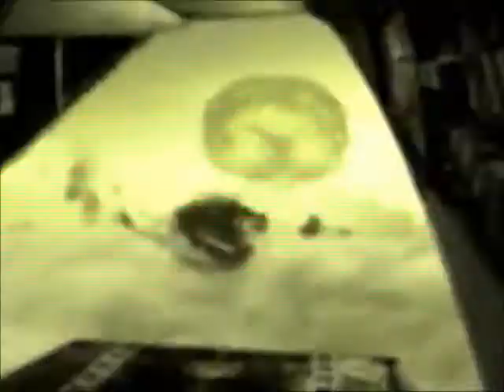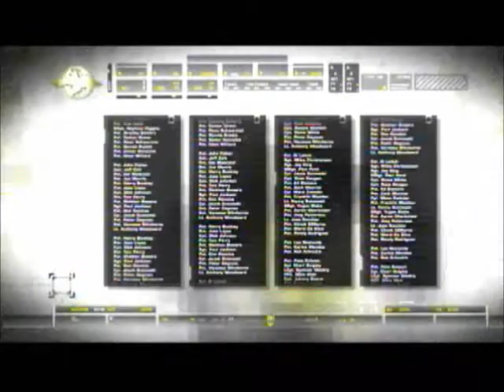Call of Duty 4: Modern Warfare Episode 14: Death From Above Part 2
has the boom been lowered?